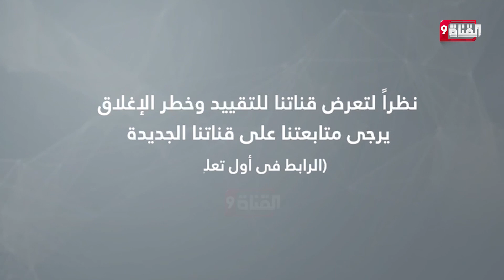الخامنئى .. هل يرحل بعد المظاهرات ؟ أم سينتصر نظام الملالى ؟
Nilesat (النايل سات): 11603 أفقي